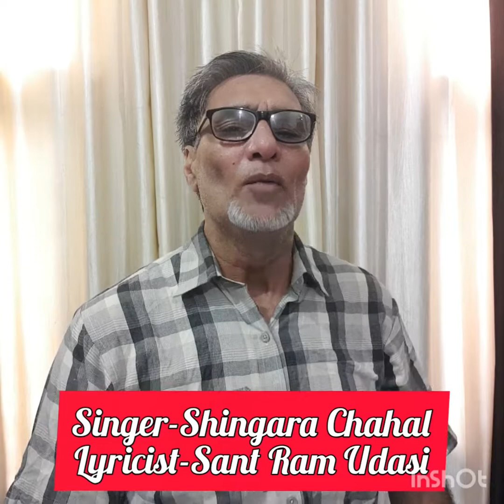Meri Mout te na Roiyo.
Singer : Shingara Chahal.
Lyricist : Lok Kavi Sant Ram Udasi.